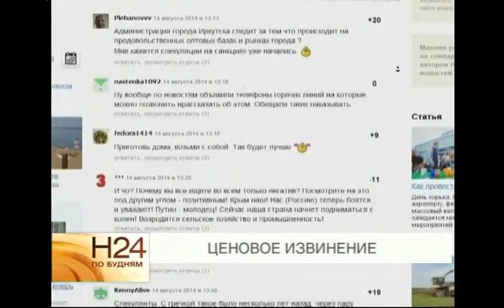Народный корреспондент: продуктовый коллапс?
Покупать продукты - например, те же консервы - коробками привыкли наши родители. В советское время был дефицит практически всего - вот и запасались люди. Похоже, ситуация повторяется. По крайней мере, такой вывод напрашивается после рассказа нашего народного корреспондента Юрия Кравченко. ЮРИЙ КРАВЧЕНКО, народный корреспондент: «По радио и телевидению объявляют, что цены расти не будут. Я вчера зашёл на рынок. Растительное масло 5-литровая бутылка. Спросил, сколько стоит. 220 рублей. Походил, через 5 минут подхожу сюда - уже 230 рублей. И вот посмотрел. Народ берёт крупы, сахар мешками, масло коробками и другие продукты. То есть не контролируются цены на товары». И это лишь один из многих подобных звонков в нашу редакцию. Интернет тоже пестрит сообщениями на тему роста цен на продукты. Так горожане сейчас активно обсуждают объявление, которое вывесили в одном из кафе города. В нём администрация заведения извиняется за высокие цены на блюда, а объясняется подорожание просто - после введения эмбарго на заграничные продукты на базах резко увеличились закупочные цены. При этом, по мнению федеральных властей, объективных предпосылок для роста цен нет. Поэтому поставлена задача жестко контролировать колебание стоимости продовольствия в регионах. В частности федеральная антимонопольная служба уже создала список продуктов, за которыми будет следить с особым пристрастием. В перечне - говядина, мясо птицы, свинина, молоко и молочные продукты, сливочное масло, картофель, морковь, яблоки. Также открыта горячая линия, куда жители области могут сообщать о фактах подорожания продуктов.